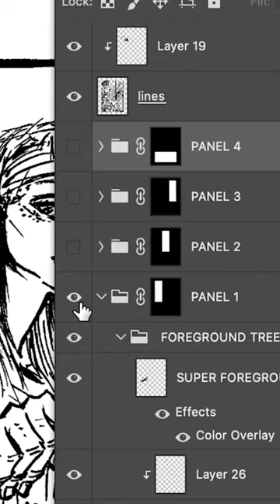Why coloring does make a difference in comics